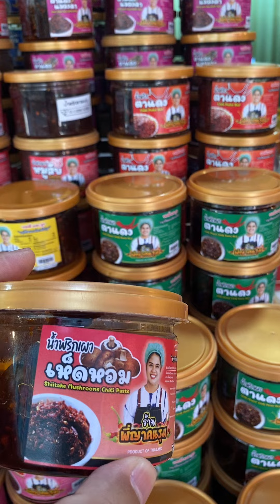ชมบรรยากาศบรรยากาศโดยรอบของวังพญานาค วัดมณีวงศ์ นครนายก